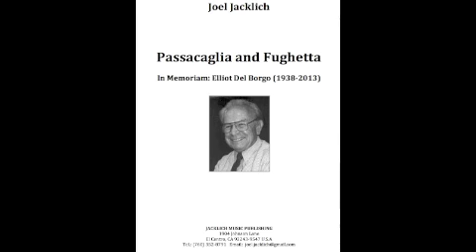Passacaglia and Fughetta Mobile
Program Note:

Mitch Sturman, director of the Wilson Jr. H. S. "Warrior" Band in El Centro, CA, asked me to compose a piece to commemorate our mutual friend, composer Elliot Del Borgo, who passed away only a week after he had conducted one of his commissioned works at 2013's "6th Annual Concert of Premieres" at Wilson.  The result was the Passacaglia and Fughetta in Memoriam Elliot Del Borgo (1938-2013).

The two sections were originally conceived as two separate ideas, hoping one would come to fruition. Both sections began to take root, so eventually the two pieces were combined into a single piece.

At Mr. Sturman's suggestion, the passacaglia begins with the three initials of Mr. Del Borgo's name: E(flat), D, B(flat) and continues in a downward motion in ¾ time (typical of passacaglias) and represents sadness at his passing.

The Fughetta theme (in its original form before being transposed to combine with the passacaglia) was Mr. Del Borgo's name spelled out musically:

E  (the pitch E),
L  (La=A),
L  (La=A),
I  (Ti=B),
O  (Do=C),
T  (Ti=B);

D  (the pitch D),
L  (La=A);

B  (the pitch B),
O  (Do=C),
R  (Re=D),
G  (the pitch G),
O  (Do=C).

When the two ideas were combined. The fughetta theme was transposed from its original in A minor/C Major key scheme to E minor/G Major in order to parallel the G minor of the opening passacaglia.  Where the passacaglia represented sadness at Mr. Del Borgo's passing, the fugato section represents the arrival of a feeling of peace.

The work was premiered on May 16, 2014 at Wilson Junior High School's "7th Annual Concert of Premieres" by the combined strings of the Wilson Junior High School Orchestra and the Southwest High School Chamber Orchestra (both of El Centro, CA) with the composer conducting before Mr. Del Borgo's widow, Nancy, and his daughter and son-in-law.

Joel Jacklich, El Centro, CA, June 5, 2014
JACKLICH MUSIC PUBLISHING (A.S.C.A.P.)